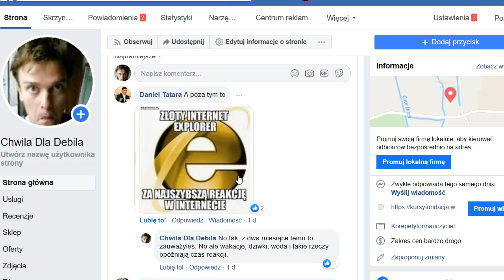638 Fejsbuk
Wersja w miarę poprawna politycznie:
w produkcji

Na tym drugim odpowiadam zawsze, a na tym pierwszym jak akurat mam lepszy dzień. Zawsze z dużym opóźnieniem.

Jak się podobało, to dawać siano, co by mi się chciało dalej nagrywać:
Opcja dla ubogich:
Udostępniajcie na facebookach i gdzie popadnie, oglądajcie całe filmy, klikajcie w reklamy, polubiajcie fanpejdża na fb i róbcie mnie lajki i komentarze, co by zasięgi lepsze;) Bo jak więcej widzów, to jestem bardziej zmotywowany i czasem nawet chce się żyć;)

Oferta byznesowa:
PATRONITE, gdzie daję niebywałe łapówki za wsparcie. Na przykład dostęp do niepublicznych filmów i innych takich. Szczegóły:

Skala trudności zadań:
0 do 1 - przyrka
1 do 2 - gimbaza/7,8 klasa
2 do 3 - normikowe liceum
3 do 4 - trudne liceum
4 do 5 - masakryczne liceum
5 wzwyż - studia (z tym że studenckie zadania są właściwie łatwe, tyle że aparat matematyczny w nich używany wykracza często poza licealną matmę)